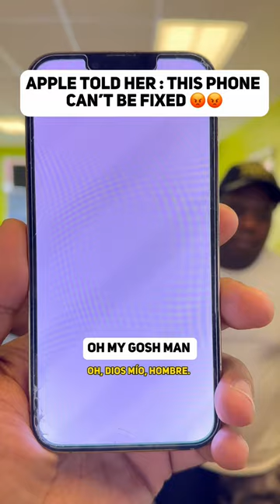Apple Told Her : This iPhone Cannot Be Fixed 😡😡